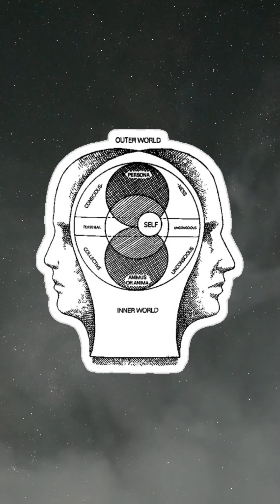Diving into the Shadow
We're gathering to embark on a thrilling adventure in my class, "Diving into the Shadow."
To learn more and secure your spot, visit the following link and register today